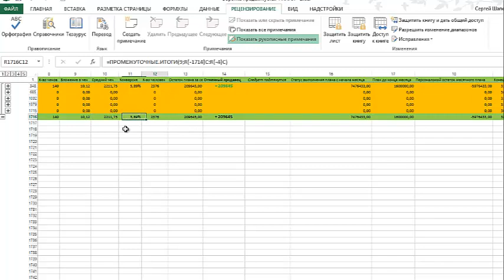Как реализовать план продаж в Excel?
продемонстрирован типичный план продаж, с автоматическим просчётом остатка плана, с отслеживанием на каждый текущий день, отметкой лучших и худших, итогами в разрезе дня, недели, месяца, всего